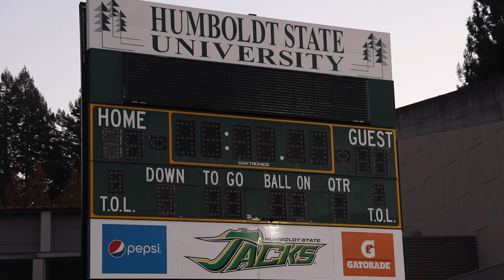The San Jose State University Football Team Comes to Humboldt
Directed and produced by Dakota Cox.
Contributors: Skylar Gaven & Thomas Lal

On a day's notice from administration, the SJSU football team spends a week and a half in Humboldt practicing because their county did not allow it. Students react to their presence on campus in the midst of a pandemic.